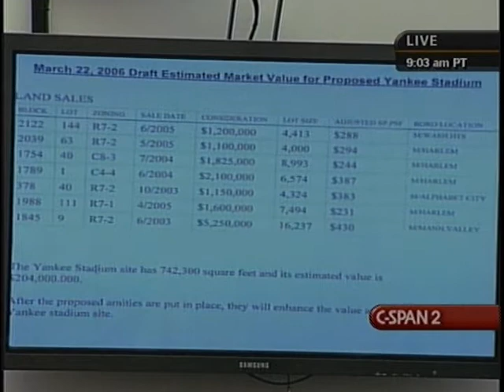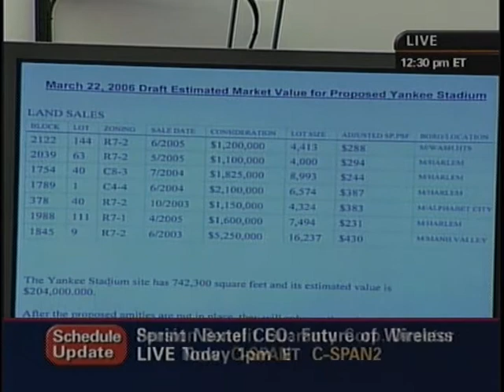Yankee Stadium Funding Bonds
Yankee Stadium Funding Bonds - House Oversight Committee - 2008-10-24 - Product 281977-1-DVD - House Committee on Government Reform and Oversight. Subcommittee on Domestic Policy.  A hearing was held about the City of New York's assessment of the new Yankee Stadium that was used in the issuance of federally tax-exempt bonds for the stadium's construction. Topics included whether the use of the federal tax code to subsidize the construction of professional sports stadiums and arenas furthers the public interest, and alleged improprieties in the financing process. Filmed by C-SPAN. Non-commercial use only.